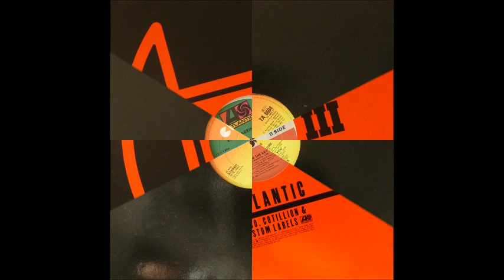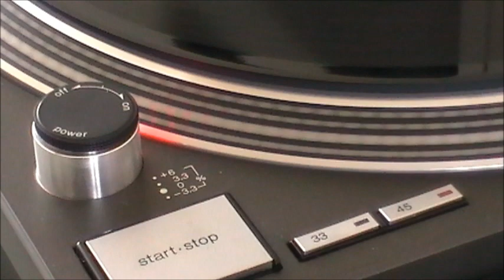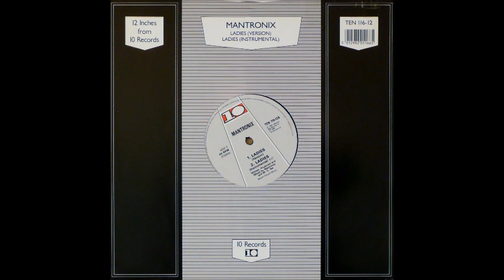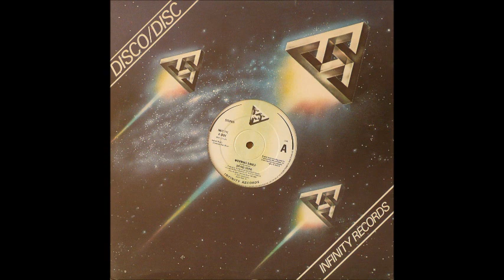THIRD WORLD - Now That We've Found Love - 12" 1985 Neill King remix - Reggae Soul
THIRD WORLD - Now That We've Found Love 12" 1985 Neill King remix-- 80sgroovevinyl...K Productions 2012